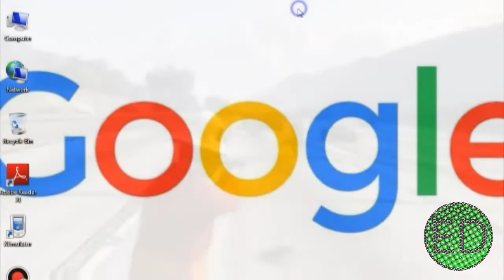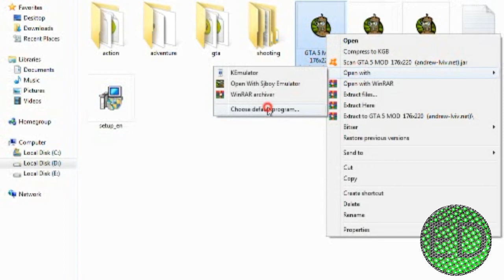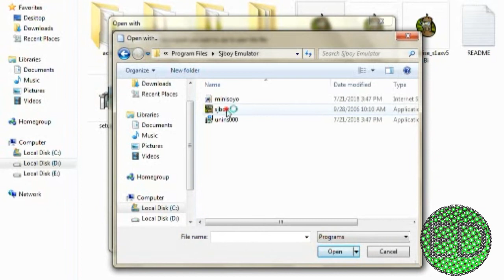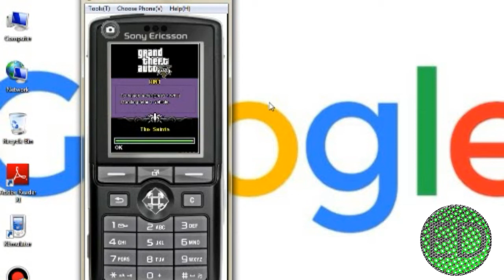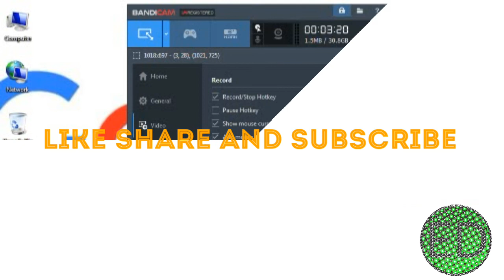Gta 5 for android in 750 kbs only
Guys this video is edited by filmora go i hope it will be beneficial for you guys .the size of this rom is only 750 kb so download it fast
Graphics are not that much good but this is small version of gta 5 so lets give a try

Now come to downloading part

To download click on download jar button

Link for emulator...

          (EXTRAORDINARY DHRUV)